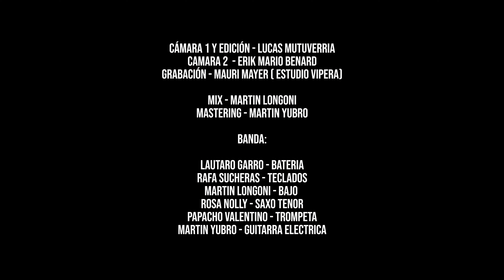EL MAÑANERO - Live Session #1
Martin Longoni: Bajo
Lautaro Garro: Bateria
Martin Jota Yubro: Guitarra Eléctrica
Rafa Sucheras: Teclados
Rosa Nolly: Saxo Tenor
Papacho Salami: Trompeta

Grabación: Mauri Mayer
Camara y edición: Lucas Mutuverria
Camara: Erik Benard